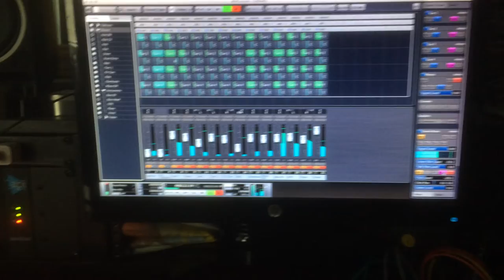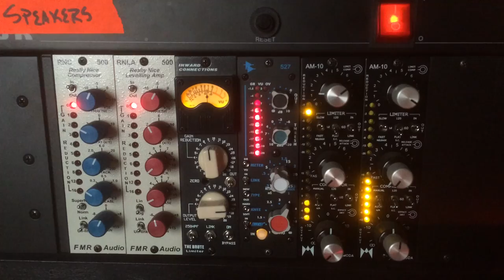A scan of the control room gear during a live tracking session @ Two Bodies of Water Productions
We scanned the control room during a recent live tracking session because we light to see flashing lights in the dark.
Artist: Maria Phillipos
Song: Again
Used with Permission